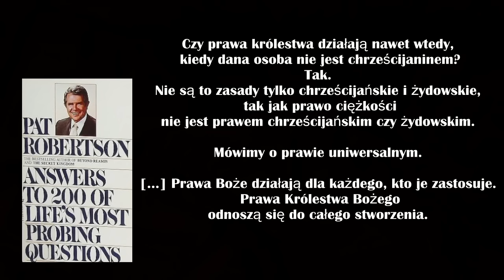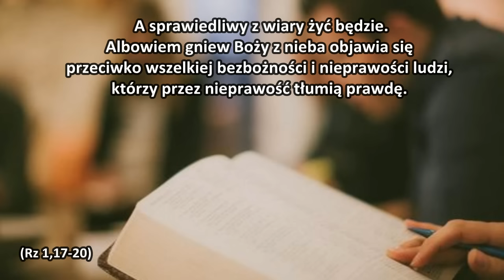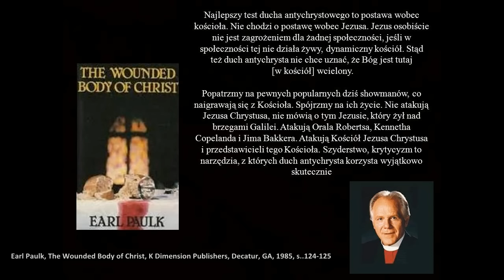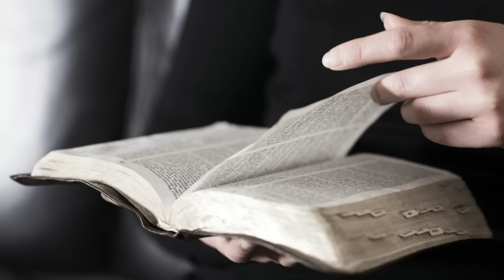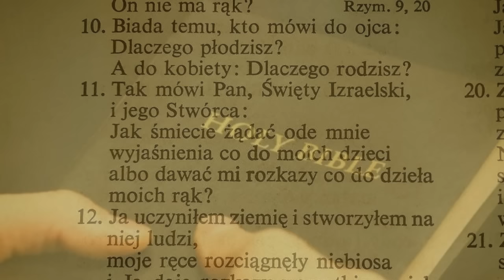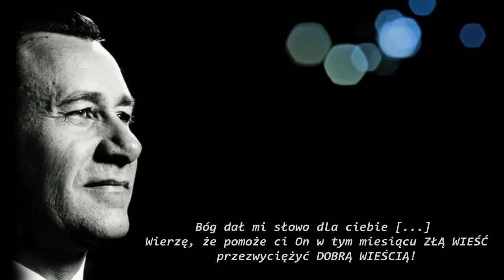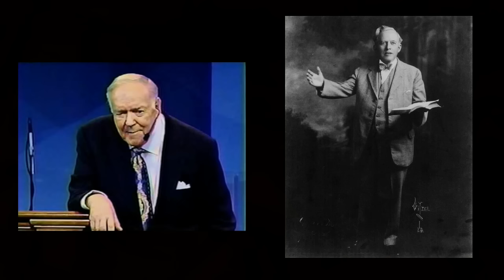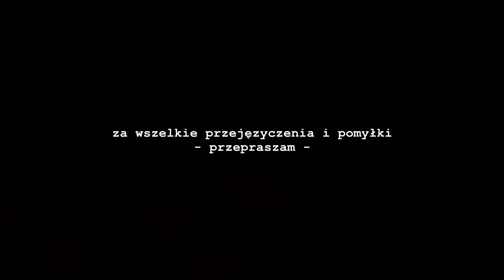Ruch Słowa Wiary i pozytywnego wyznawania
...Zwolennicy Ruchu Wiary starają się używać wiary za pomocą pozytywnych myśli i pozytywnego wyznania. Teoria opiera się na kilku fałszywych przesłankach, spośród których pokrótce przeanalizujemy trzy:
(1) człowiek jest bogiem bądź też istotą Bożego gatunku;
(2) jako bóg, człowiek może czynić to, co czyni Bóg: za pomocą słów powoływać do bytu rzeczy, które nie istnieją;
(3) cierpienia Jezusa gwarantują boskie uzdrowienie i materialną pomyślność każdemu, kto to z wiarą wyzna.
Przyjrzymy się każdej z tych tez i sprawdzimy, czy można je pogodzić z prawdą biblijną. Warto mieć na uwadze, że prawidłowa hermeneutyka (interpretowanie Biblii) wymaga rozpatrzenia oczywistego sensu danego fragmentu oraz jego kontekstu. Podstawą jest zasada, że Biblia interpretuje samą siebie. Interpretacje o charakterze mistycznym nie są zgodne z Bożym zamiarem, według którego Jego Słowo ma być jasne dla wszystkich, którzy do Niego należą (Iz 45,19; 48,16; 1 J 2,27)...

 Korzenie filozoficzne 00:00:40
WIARA ŹLE ZDEFINIOWANA 00:02:50
WIARA JAKO DAR 00:10:26
UŻYWANIE WIARY 00:13:26
Teza pierwsza 00:14:34
Teza druga 00:23:48
Teza trzecia 00:29:04
WIEDZA OBJAWIONA 00:36:31
Magiczne kapłaństwo 00:38:31
SKOŁOWANI WIERZĄCY 00:46:46
BUTA 00:49:27
KORZENIE HEREZJI 00:50:36
Wpływy Nowej Myśli 00:52:06

za przejęzyczenia i pomyłki przepraszam